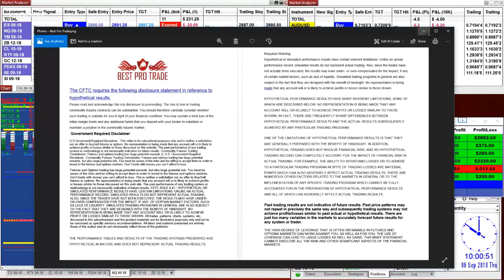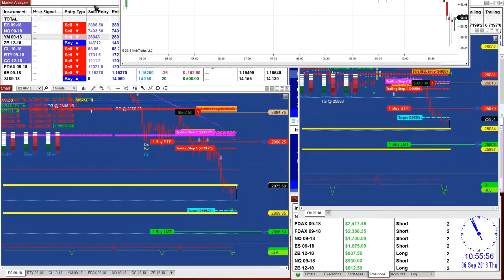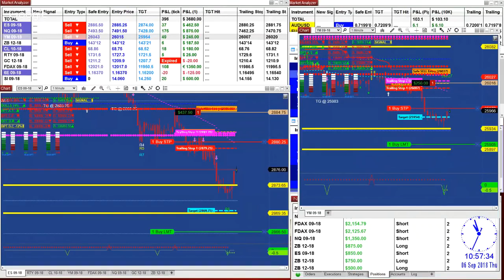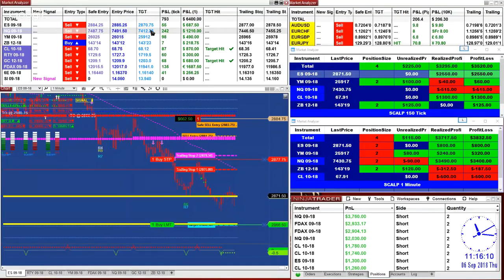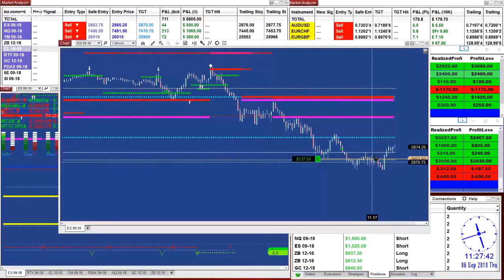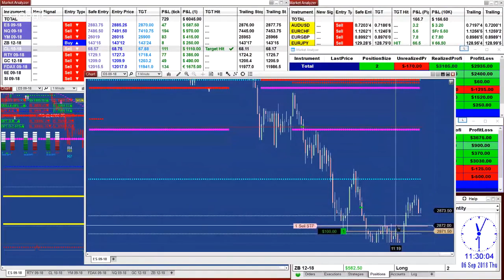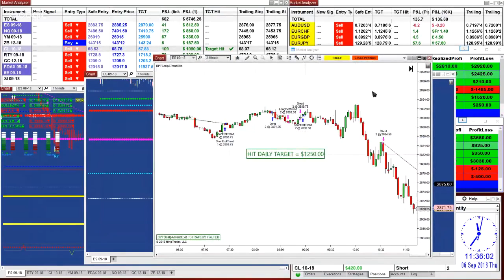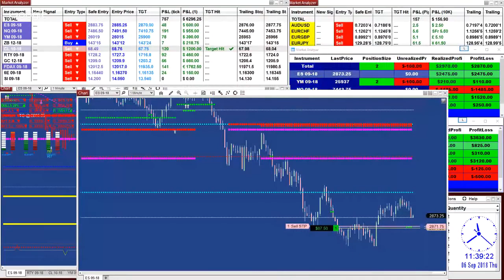100% automated trading

Automated_Trading_System, Automated Algorithmic, Automated Day Trading Software Reviews

automated trading systems today's markets Algorithmic Automated Trading ninjatrader

Risk Disclosure